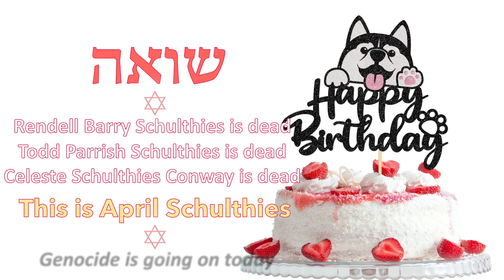I am April Schulthies, today is my birthday, and they didn't want me to live to see it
For free PowerPoint projects by April Schulthies, download from Google Drive at "